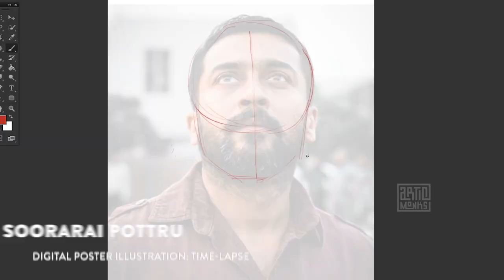Soorarai Pottru | Suriya | BGM | Digital Poster Illustration | Artic Monks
Photoshop Digital Poster Illustration Timeplase Video of Suriya in Soorarai Pottru | Tamil Movie | Aparna Balamurali | Urvashi | ‎Sudha Kongara